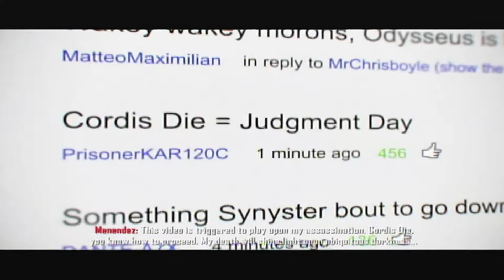Call of Duty: Black Ops II Let's Play Part 11 | TBGN | Inconvenient Explosions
On this episode of Call of Duty: Black Ops 2, Younger Bro keeps being in the wrong place at the wrong time. Couldn't even tell how many times he has died from either grenades or exploding cars.